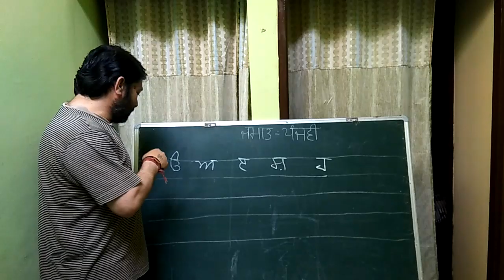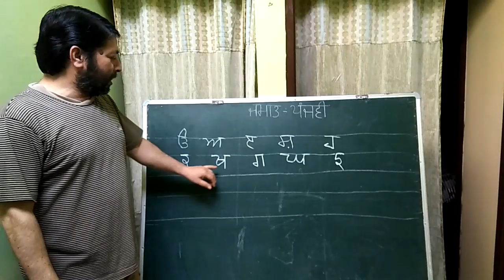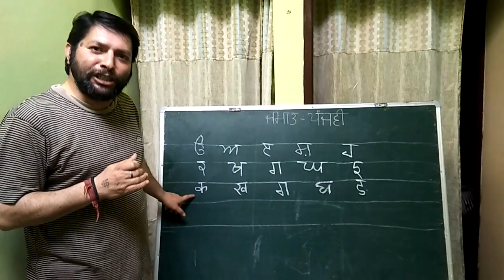ੳ ਤੋ ਘ